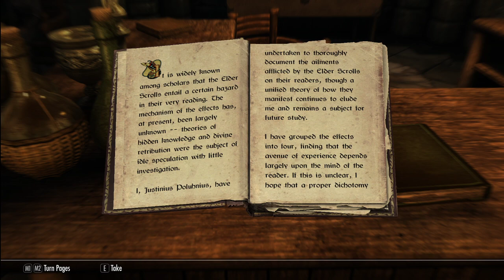The Elder Scrolls V: Skyrim - Part 15 [Twitch VOD]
This playthrough was livestreamed on January 22nd 2021